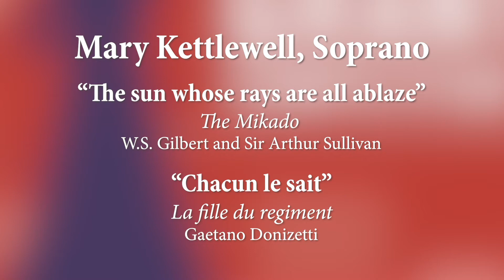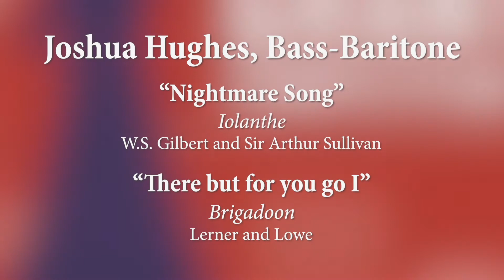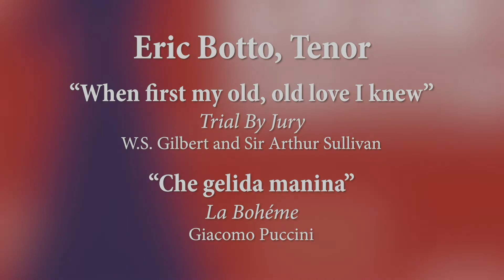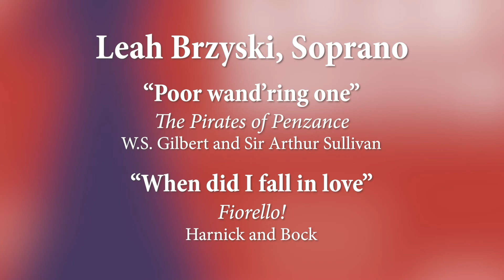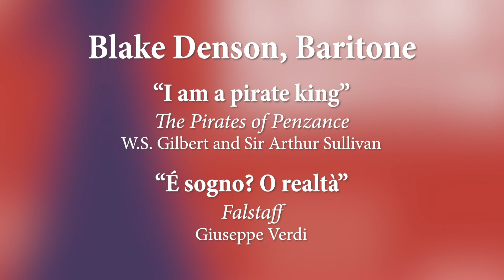2021 Career Grant Competition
Houston's oldest opera company has awarded over $100,000 in scholarships and career grants. This year, finalists from across the country will be performing Gilbert and Sullivan numbers as well as opera arias and musical theater selections, vying for over $5,000 in prize money.

Finalists are:

• Blake Denson, Baritone, of Houston, TX
• Peter Morgan, Bass-baritone, of Houston, TX
• Erin McDaniels, Soprano, of Houston, TX
• Joshua Hughes, Bass-baritone, of Palo Alto, CA
• Eric Botto, Tenor, of Gulfport, MS
• Mary Kettlewell, Soprano, of Austin, TX
• Leah Brzyski, Soprano, of Branfort, CT
• Rachel Querreveld, Soprano, of Sarasota, FL
• William Guanbo Su, Bass, of Houston, TX

Competition judges will be:

• Sarah Mesko (mezzo-soprano with The Metropolitan Opera)
• Eiki Isomura (Artistic Director of Opera in the Heights)
• Stephen Jones (musical director for Theater Under the Stars, AD Players, &c)